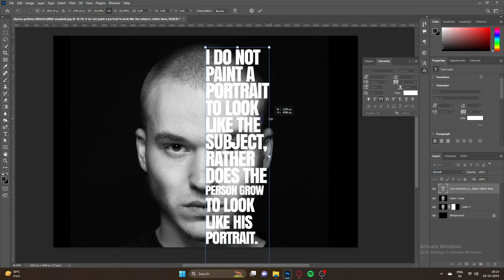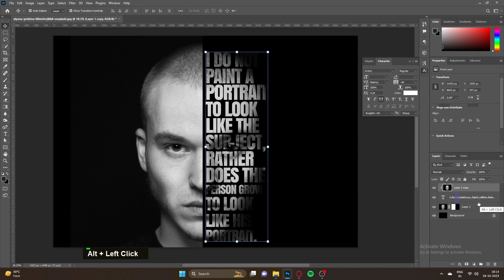How to Create Text Portrait Effect | Photoshop Tutorial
In this Photoshop tutorial, we delve into the captivating world of Text Portrait Effects! Learn how to transform ordinary portraits into stunning typographic art using advanced text manipulation techniques. Discover the secrets behind blending text seamlessly into the contours of a portrait, adding depth, and achieving eye-catching visual impact. Whether you're a design enthusiast or a seasoned pro, this tutorial will guide you step-by-step through the process, empowering you to create your own mesmerizing text portraits. Don't miss out on this opportunity to elevate your creative skills and make your artwork stand out.